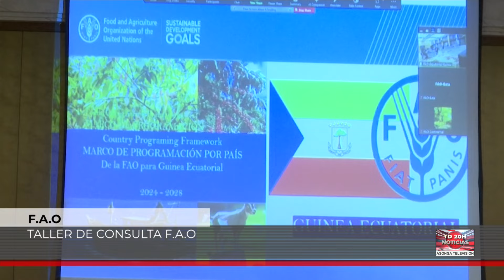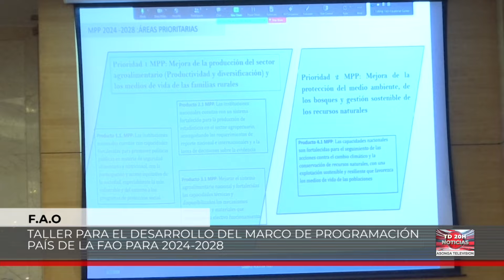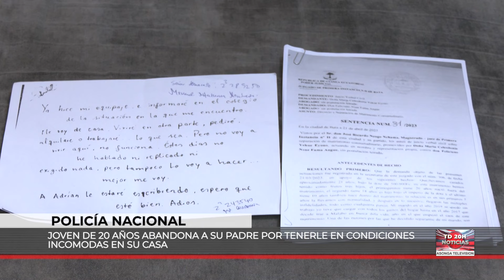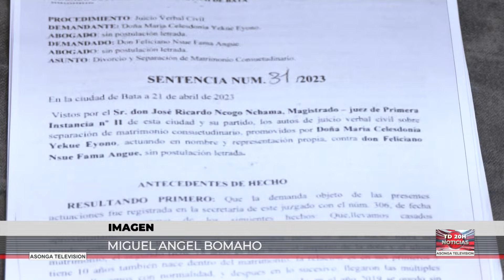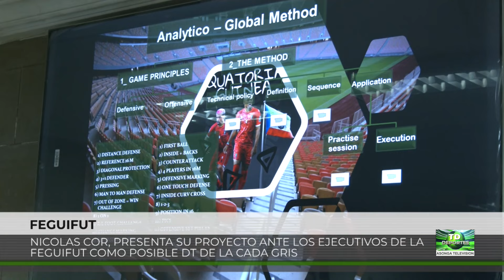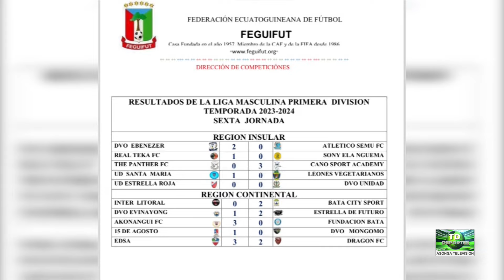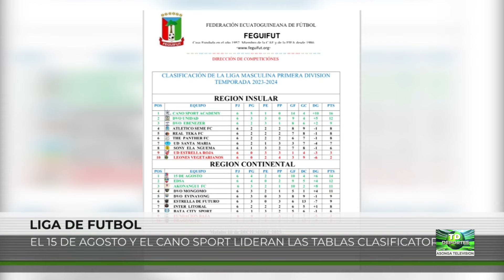TELEDIARIO ASONGA 11 12 2023 NOTICIAS DE GUINEA ECUATORIAL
todo sobre la actualidad social, política, económica y cultural de Guinea Ecuatorial en este CANAL. Exploraremos los últimos acontecimientos, debates políticos, avances económicos y aspectos culturales de este fascinante país. Mantente informado y conoce la realidad de Guinea Ecuatorial a través de este completo resumen de noticias y análisis. ¡No te lo pierdas!